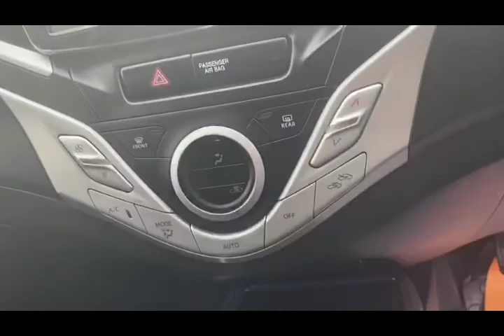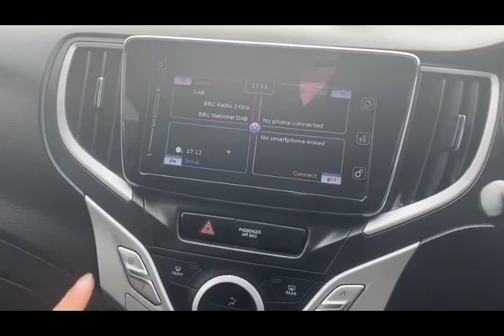SUZUKI BALENO 1.0L SZ5 BOOSTERJET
SUZUKI BALENO
1.0L SZ5 BOOSTERJET

£7,250

Here we at Radley Motor Company have for you another perfect example Suzuki Baleno 1.0 Boosterjet SZ5 having covered just 26000 miles Euro 6 YES This vehicle is ULEZ compliant This Vehicle Is Ultra Low Emission Zone charge exempt Full Suzuki Service History 6 Months RAC Platinum Warranty 12 Month Complimentary RAC Rescue & Recovery Daytime Running Lights - LED Rear Reversing Camera Sat Nav Bluetooth Hands-Free Kit DAB Digital Radio USB and AUX Connectors 16in Alloy Wheels Cruise Control Climate Control Air Conditioning 12V Accessory Socket 2 x Front Cup Holders 4 Speakers and 2 Tweeters 4.2in Colour LCD Display Adaptive Cruise Control Assist Grips Automatic Air Conditioning Automatic Headlamps Black Coloured A and B Pillars Bluetooth Integrated into Audio Unit Bottle Holders Brake Assist Function Cabin Lights Centre Console Box with Armrest Centre-Lower Box Child Seat Tether Anchorages Childproof Rear Door Locks Chrome Beltline Mouldings Chrome Exterior Door Handles Chrome Interior Door Handles Colour Trip Display Deadlocks Digital Clock Door Mirrors with Built-In Turn Signal Lamps Drivers Footrest ESP - Electronic Stability Program Electric Front Windows Electric Rear Windows Electrically Adjustable and Heated Door Mirrors Emergency Flat Tyre Repair Kit Fabric Door Trim Insert Front Fabric Door Trim Insert Rear Freewheeling Key Cylinders Front 3-Point ELR Seatbelts with Pretensioners - Force Limiters and Shoulder Height Adjusters Front Fog Lights Front Grille - Black with Chrome Accent Front Passenger Airbag Deactivation System Front Sun Visors with Vanity Mirrors and Ticket Holders Fuel Consumption and Range Display Gear Shift Indicator Green Tinted Windows Guide Me Home Light Function HID Projector Headlights High Mounted Brake Light ISOFIX Child Seat Anchorages Alarm Immobiliser Keyless Entry Keyless Start 2 Keys Keyless Entry with Engine Start Button LED Rear Lights Luggage Area Board Luggage Area Cover Luggage Area Light Outside Temperature Display Pollen Filter Power Steering Radar Brake Support Rear 3-Point ELR Seatbelts with Pretensioners - Force Limiters x2 and 3-Point ELR Seatbelt for Centre Seat Rear Combination Lights - High Rear Parking Camera Rear Privacy Glass Remote Fuel Lid Opener Roof-End Spoiler SRS Curtain Airbags SRS Front Dual Airbags SRS Side Airbags Satellite Navigation Shift Knob Black with Chrome-Silver Accent Smartphone Linkage Display Audio Steering Wheel - 3-Spoke Leather Covered Storage Pockets in Front Doors TPMS - Tyre Pressure Monitoring System Tachometer Tailgate Trim - Chromed Power Steering Multi Function Steering Wheel Tilt and Telescopic Adjustable Steering Wheel DAB Digital Radio Traction Control ABS - Anti-Lock Braking System with EBD - Electronic Brakeforce Distribution Function Very Clean Cheap Insurance And Tax A Good Genuine Example, All Cars Are HPI Checked, Finance Can Be Arranged, Major Debit, Credit Cards And Bank Transfers Accepted Over 20 Years Experience In The Motor Trade. WE ARE BASED AT GARRETTS GREEN BIRMINGHAM